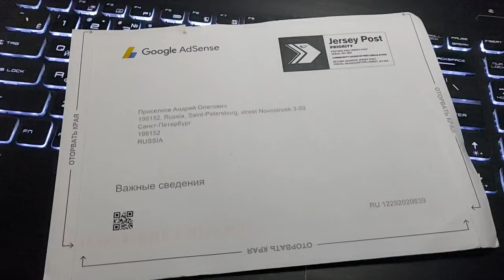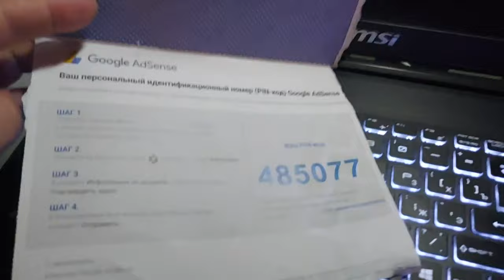GOOGLE ADSENSE пришел пин код из USA Jersey Post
Пришло письмо из США для подтверждения Гугл Адсенс Канала ДТВ, мало кому так счастливит как нам)))